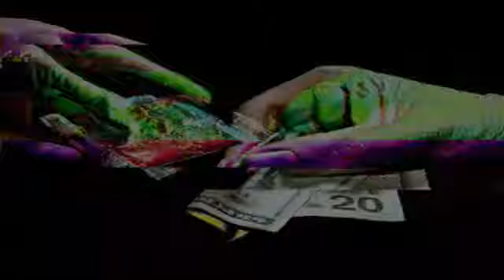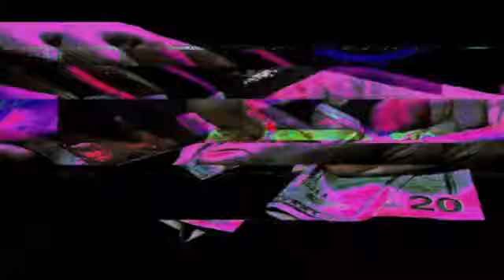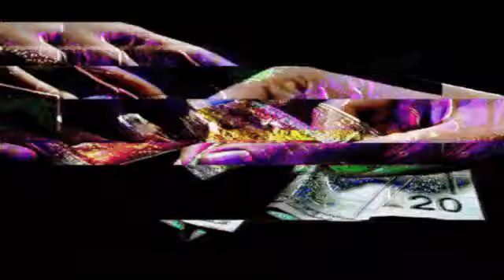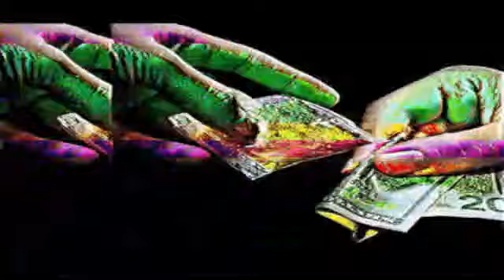Mick Ael (aka Bicho) - Subterranean Pulse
Produced by Mick Ael (aka Bicho) and
started in 2024.
Spreading the electronic music gospel.

PLUR 🙈🙉🙊
Peace Love Unity & Respect
Paz Amor Unidad y Respeto